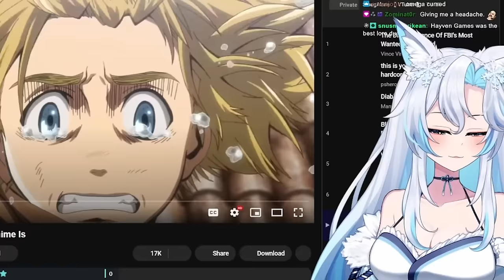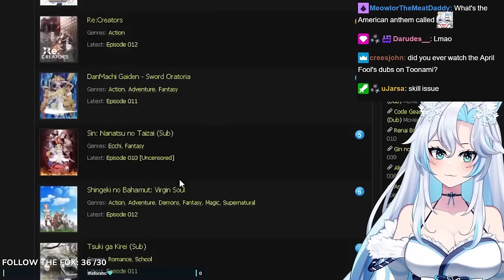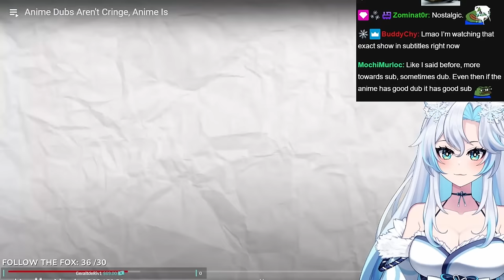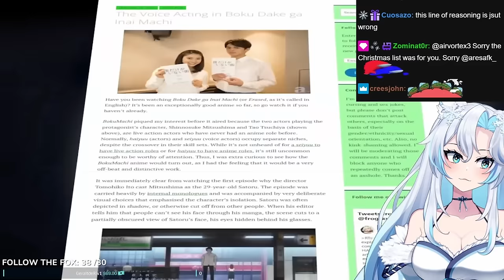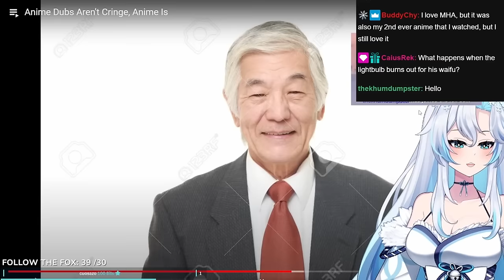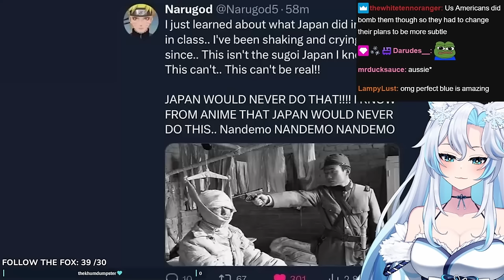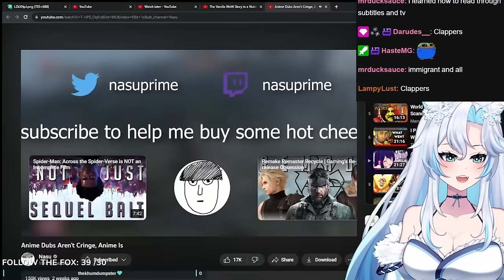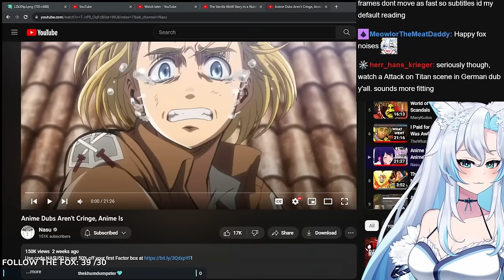ANIME DUBS AREN'T CRINGE? || Nasu React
let him cook